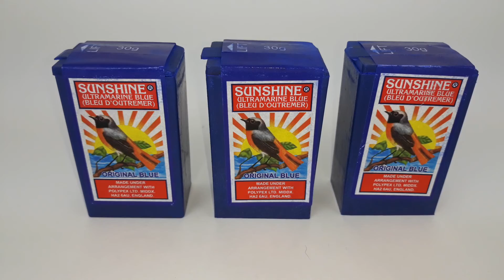Jurema Sagrada Wagi Waji Africano Loja Online Artigos Religiosos Umbanda Macumba Candomblé Mestres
⚜️ Tarot Cigano Consulta Espiritual 📱 Whats (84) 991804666💕
2025 deluca natal @delucanatal7 artigos religiosos desvendando o sagrado voz divina jurema sagrada umbanda macumba quimbanda

💕 Parnamirim - RN

💗 💸CURSOS: Gerando valor em você por meio do conhecimento. Desvendando o sagrado catimbó.

🍂 Curso Ervas e Banhos na Umbanda dos Orixás – Umbanda –

🍂 Curso completo ao ORI – para uma vida mais feliz

🍂 Explorando a Quimbanda: Uma Jornada Pelas Tradições e Práticas